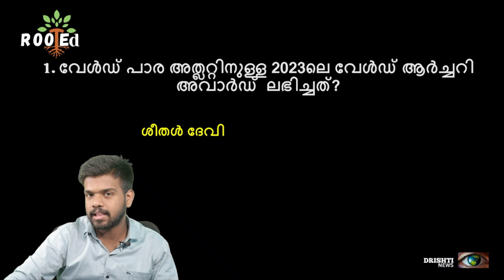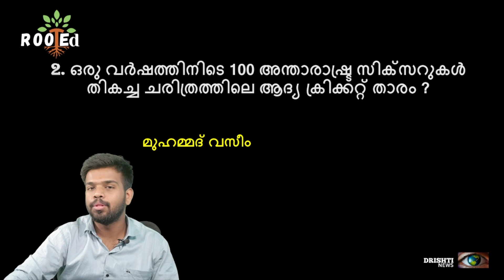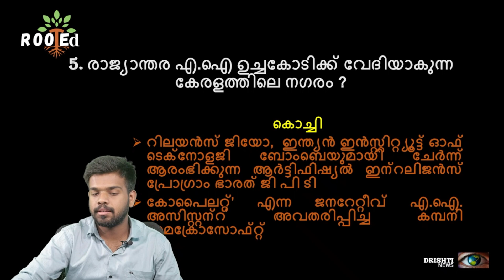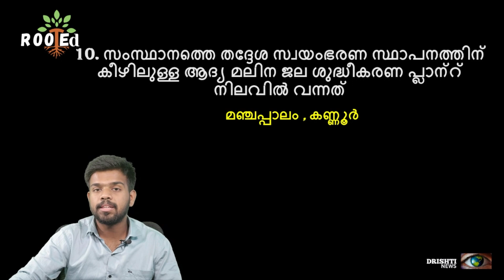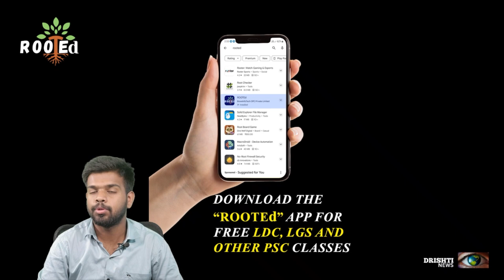Current Affairs Daily 3-1-2024 for LDC|LGS 2024|PSC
In today's class, we deal with the current affairs of 3-1-2023. We take sessions in Malayalam Current Affairs, covering the most important current affairs questions and answers, the most significant updates, Important questions, and other most sure information essential for various competitive exams.
ദൃഷ്ടി ന്യൂസ് Rooted App ലൂടെ സൗജന്യ PSC ക്ലാസുകൾ ആരംഭിച്ചിരിക്കുന്നു.
STEP 1 ➡️
📚ആദ്യം ഈ Link ൽ കയറി രജിസ്റ്റർ ചെയ്യുക 👇

STEP 2 ➡️
Rooted App install ചെയ്യുക
📌👩‍🎓Rooted App install ചെയ്യാനുള്ള Link 👇🏻👇🏻👇🏻👇🏻👇🏻
🌳ROOTEd App - ലൂടെ സൗജന്യ ക്ലാസ്സിൽ ചേരു Smart ആയി പഠിക്കു...

STEP 3➡️

📚 🎓🎓 Update നായി സൗജന്യ PSC ക്ലാസുകൾക്ക് ഗ്രൂപ്പിൽ ജോയിൻ ചെയ്യൂ...

Join us on this educational adventure and unlock the keys to ace your competitive exams.

 kerala psckerala psc questions and answerspsc question paperpsc preliminary question paperpsc coaching class malayalampsc coachingpsc beginners study planpsc study timetablepsc new notification 2023kerala psc new updateskerala psc current affairskerala psc trickskerala psc latest news todaykerala psc latest notificationkerala psc latest newspsc maths tricks malayalam

2023 CURRENT AFFAIRS#174COMPLETE CURRENT AFFAIRS PSC#32023 COMPLETE CURRENT AFFAIRS#CompetitiveExams CurrentAffairsForExams ExamPreparation CompetitiveExamTips CurrentEvents StudyMaterials72PSC CURRENT AFFAIRS#11MONTHLY CURRENT AFFAIRS MALAYALAM#119CURRENT AFFAIRS MALAYALAM#112KERALA PSC CURRENT AFFAIRS#102KERALA PSCCURRENT AFFAIRS PSC#116LDC CURRENT AFFAIRS#99PSC IMPORTANT CURRENT AFFAIRSCPO CURRENT AFFAIRSLGS CURRENT AFFAIRSLPUP CURRENT AFFAIRS#72IMPORTANT CURRENT AFFAIRS PSCPSC SURE SHOT CURRENT AFFAIRS#39CURRENT AFFAIRS QUESTIONS AND ANSWERSPSC PREVIOUS QUESTION AND ANSWERS

LDC 2024
LDC 2023
LGS 2024
LGS 2023
LDC SYLLABUS
LGS SYLLABUS
LGS MAINS
LDC MAINS